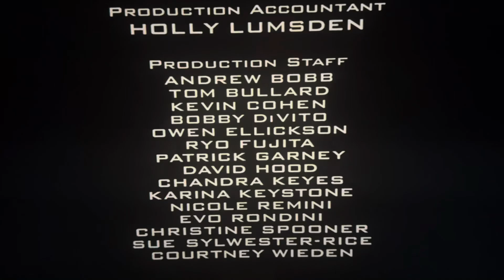Hanley Productions/CBS Productions/Columbia Tristar Domestic TV/Sony Pictures Television (2002) #2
Second day in a row this happened (ugh). Taken from a Peacock print of The King of Queens. This came from the 19th episode of Season 4.